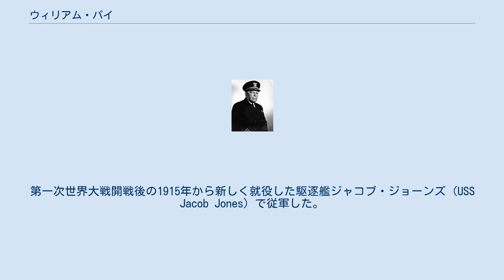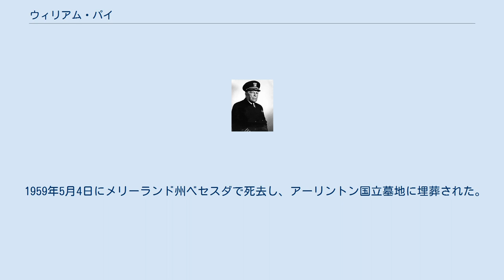ウィリアム・パイ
ウィリアム・サタリー・パイ（William Satterlee Pye, 1880年6月9日 - 1959年5月4日）はアメリカ海軍の軍人。
出生地はミネソタ州ミネアポリス。
 1897年にアメリカ海軍士官学校に入学、1901年に卒業して1903年6月に海軍少尉に任官される。
1901年から1905年までに戦艦5隻、装甲巡洋艦の乗組員を経験し、海軍兵学校、海軍大学校で勤務した。
第一次世界大戦開戦後の1915年から新しく就役した駆逐艦ジャコブ・ジョーンズ (USS Jacob Jones) で従軍した。
その際に大西洋艦隊の司令部員に加わり、海軍十字章（ネイビー・クロス）を授与された。
 第一次世界大戦の終戦後、1919年からアメリカ海軍作戦部長を務め、1922年から約1年の間、戦艦ペンシルベニアの副長（エグゼクティブ・オフィサー）も務めた。
駆逐隊（駆逐艦戦隊）の司令官になったが、間もなく新しい任務のためアメリカ海軍省のあるワシントンに戻った。
それから5年間、ペルー派遣艦隊司令官として多くの任務に従事した。
翌1932年から大佐に昇進、戦艦ネヴァダの艦長となった。
その後、准将に昇進して海軍大学校に通いつつ、偵察部隊の参謀長、戦隊の司令官、そして偵察部隊と司令官を任ぜられた。
一時的に中将に昇進し、1940年から戦艦戦隊（戦艦部隊）に加わり、1941年に戦隊の司令官になった。
 太平洋戦争の真珠湾攻撃が原因で太平洋艦隊司令官H・E・キンメル大将が解任されると、12月17日から司令官代理として太平洋艦隊の指揮を執った。
アメリカ海軍が防衛する予定であったウェーキ島に空母サラトガをはじめとする救援部隊を派遣を決断するが、日本軍の再上陸が報告されると空母の損失を恐れて呼び戻した。
12月31日、チェスター・ニミッツが大将に昇進して太平洋艦隊司令官に任命されるとウィリアム・パイは戦隊司令官に戻った。
生き残った戦艦の泊地をサンフランシスコに後退させ、ミッドウェー海戦の際には日本軍のアメリカ西海岸への攻撃を警戒するため7隻の戦艦を率いて出撃した。
1942年10月まで戦艦部隊の指揮を執った。
 その後は、海軍大学校の校長とロードアイランド州ニューポートの海軍作戦基地の司令を兼任し、1944年7月に退職したものの、1945年12月まで現役として校長の任を続けた。
 1959年5月4日にメリーランド州ベセスダで死去し、アーリントン国立墓地に埋葬された。